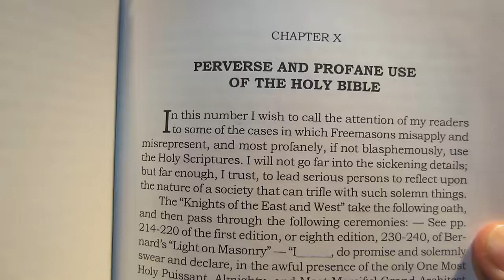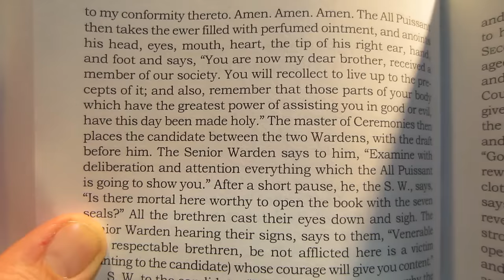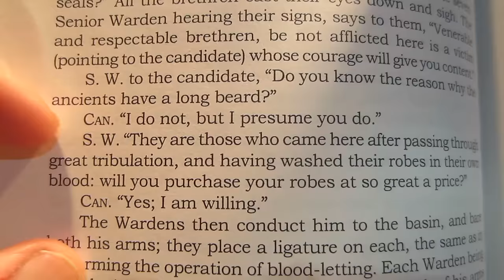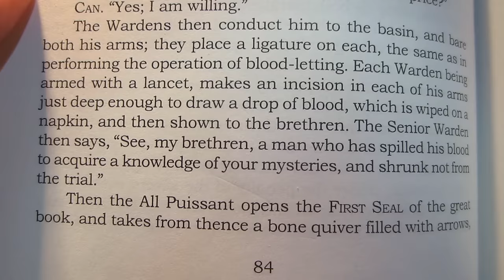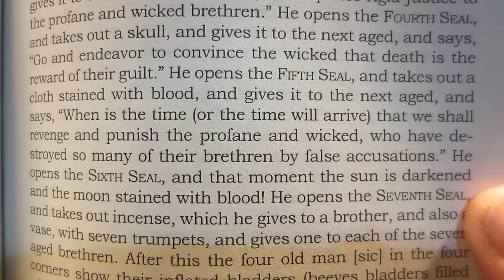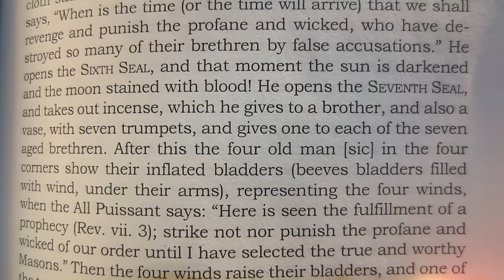A POST-TRIB MASONIC RITUAL!!!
In this video I will show the proof that there is a MASONIC ritual where the candidate must go through the "great tribulation" in order to achieve the next level of power.